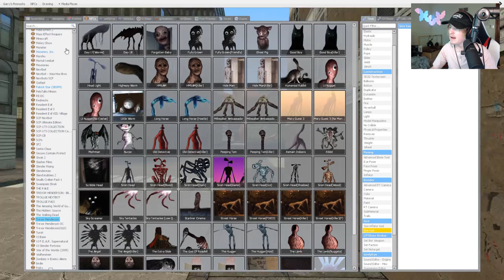The MEGAHORN, a creature that EATS Siren Heads!! (HUGE)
This MEGAHORN should not exist.. MEGAHORN loves to eat other SIREN HEADS and prove dominance! Who is stronger, MEGAHORN or MOTHER MEGAPHONE?